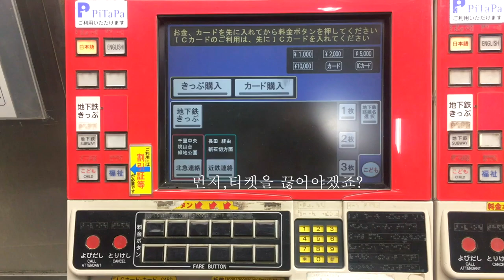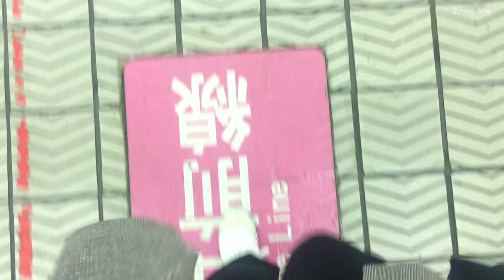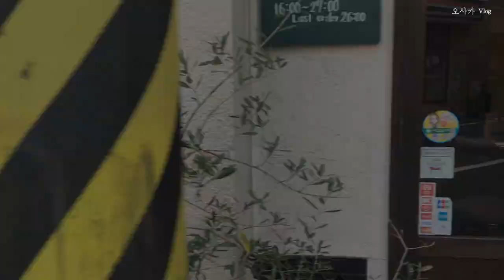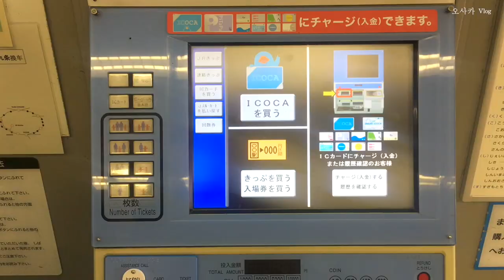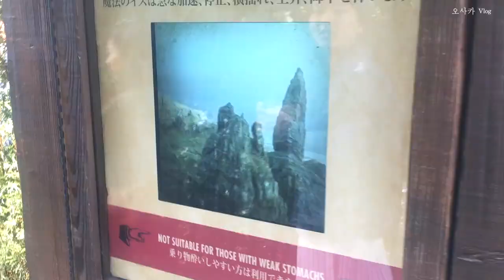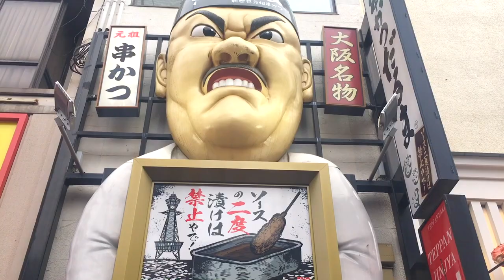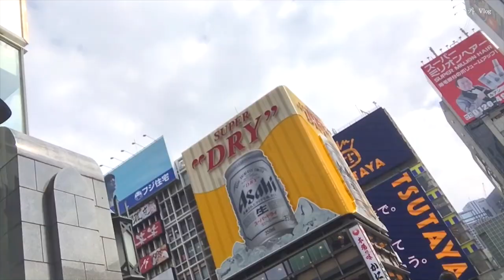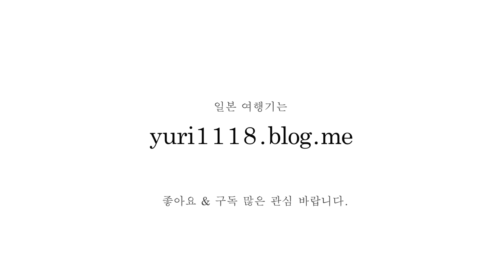[오사카 브이로그 ] 🌸JAPAN Travel Osaka VLOG,완벽했던 나의 3박4일 오사카 자유여행 🇯🇵🍑도톤보리 /글리코상/먹방/유니버셜스튜디오/구로몬시장/오사카 야경🌸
행복했던, 일본 오사카 3박4일 여행을 브이로그로 담아보았습니다.
영상에 나온 곳은 yuri1118.blog.me/ 에서 자세히 확인 가능합니다.

Travel in the world & lovely Beauty Fashion Style